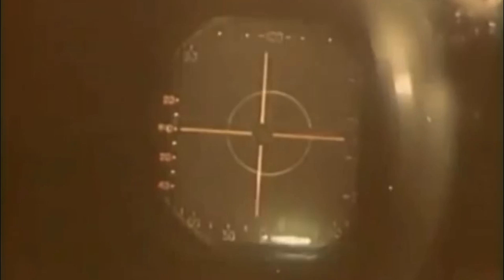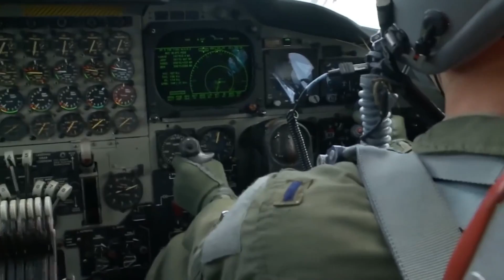¿Cuál es la Diferencia entre Aviones Caza, Interceptores, de Ataque a Tierra y Bombarderos?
¡Gracias a World of Warships por patrocinar este vídeo! y utiliza el código BATTLESTATIONS2020 para ganar diversos regalos!

     ● 250 Doblones
     ● 3 días de premium
     ● Barco USS Charleston
     ● +1 slot en el puerto

Existe una enorme variedad de tipos de aviones de guerra, desde los ágiles cazas de superioridad aérea hasta los pesados y poderosos bombarderos estratégicos. ¿Sabes cuál es el armamento, uso en combate y capacidades de cada uno de ellos?